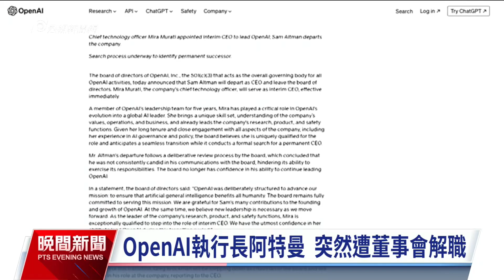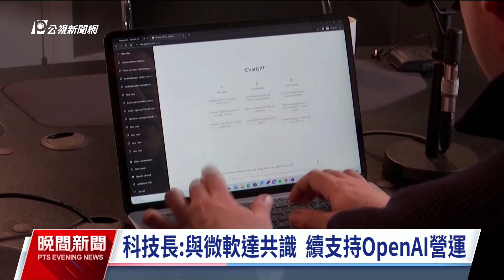OpenAI執行長阿特曼突遭解職 董事會：無法信任其領導｜20231118 公視晚間新聞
催生ChatGPT的OpenAI 執行長阿特曼（Sam Altman）17日無預警遭董事會解職。董事會發聲明表示，無法信任阿特曼的領導。有報導指出，董事會不滿阿特曼加快AI開發速度，以利潤優先的作法背離公司設立初衷。